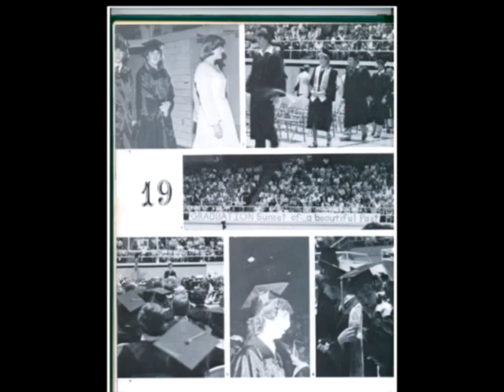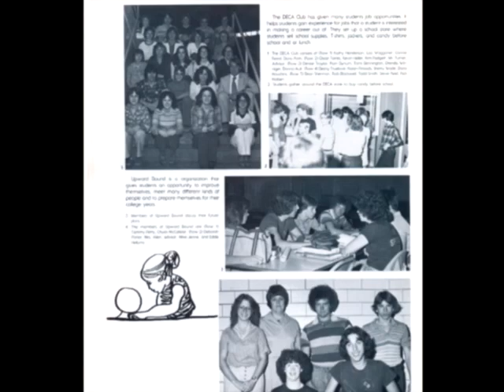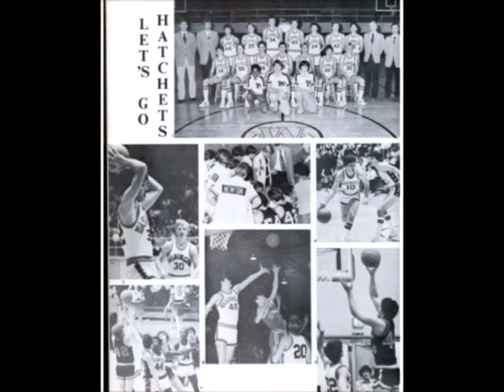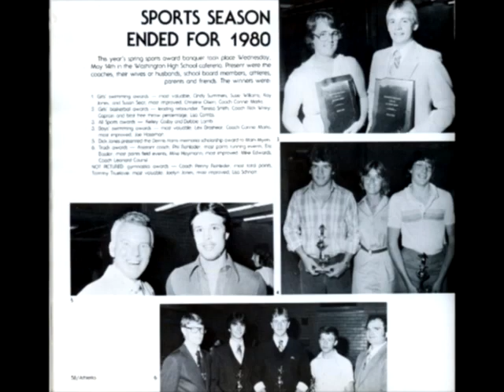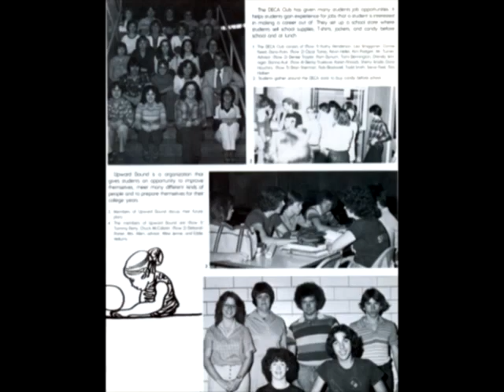WHS Class of 80 Pics 2010 2.mp4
Picture History of the Class of 1980 Washington High School Washington, IN.